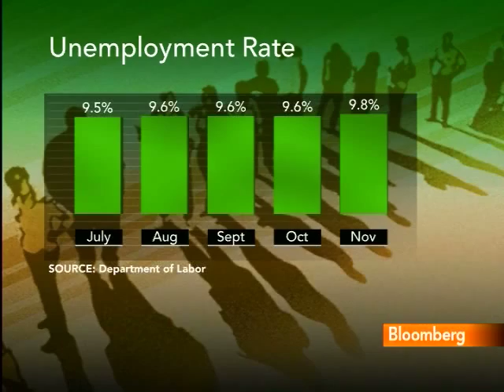Gorbis Says Robotics Spreading to White Collar Jobs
Dec. 3 (Bloomberg) -- Marina Gorbis, director of the Institute For The Future, discusses the impact of robotics on employment and the implications for education and job training.
     Gorbis speaks with Lisa Murphy on Bloomberg Television's "Fast Forward." (Source: Bloomberg)